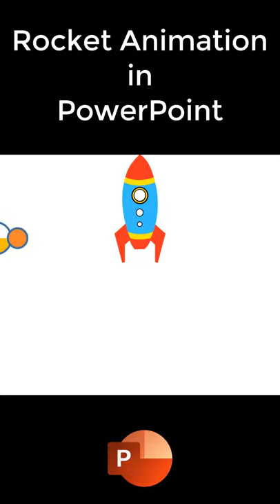Rocket Animation in PowerPoint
The original idea for this Rocket Animation in PowerPoint is from Matt Wilson, who created this animation in After Effects and I tried to replicate the same in PowerPoint 2016 with a little twist.

✍ About the Rocket Animation in PowerPoint
This is just a preview of the animation and I will soon upload a tutorial on this. A total of 5 slides has been used for the entire animation scene where we used Appear / Disappear effects for the Countdown, a ton of animation on the 2nd slide to create the smoke and make the rocket launch. A few animation effects like Motion Path and Spin effects have been used on the rest of the slides.

👌 Recommended Videos

⏩ You can also make this Number Countdown Animation in the following versions:
Microsoft PowerPoint 2007 / 2010 / 2013 / 2016 / 2019 / PowerPoint 365